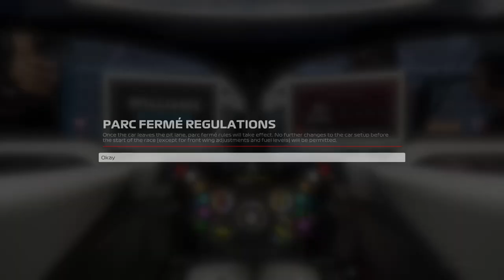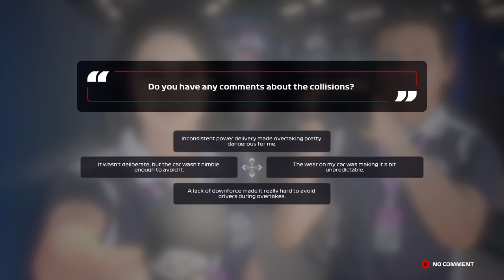BRINGING BACK WILLIAMS | 192 GRID PLACE PENALTY AND WE STILL BEAT HAMILTON (EPISODE 4)